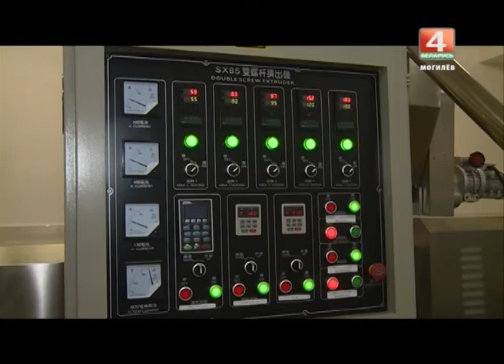Новое производство в Кричеве